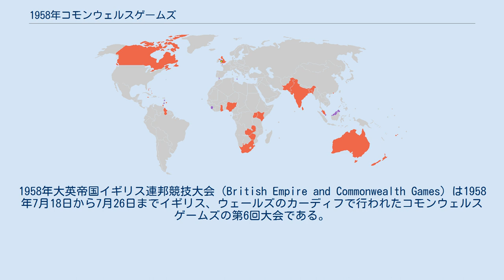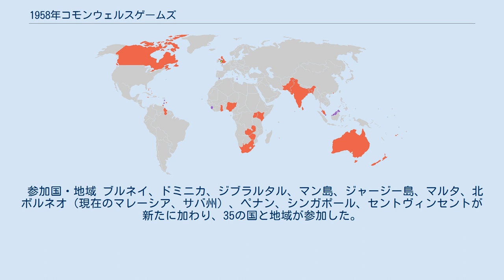1958年コモンウェルスゲームズ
1958年大英帝国イギリス連邦競技大会（British Empire and Commonwealth Games）は1958年7月18日から7月26日までイギリス、ウェールズのカーディフで行われたコモンウェルスゲームズの第6回大会である。
ナショナル・スタジアム（現在のミレニアム・スタジアム）をメイン会場に開催された。
 カーディフでは1946年に大英帝国競技大会の開催が予定されていたが、第2次世界大戦のため実施されなかった。
この大会より、クイーンズ・バトン・リレーが始まり、バッキンガム宮殿からカーディフに向けて出発したリレーの最初の走者は、ロジャー・バニスターとクリス・チャタウェイであった。
 人種を基準とした代表選考・派遣を行なったことで、他の参加国から大きな批判を浴びた南アフリカは、このカーディフ大会を最後にアパルトヘイト撤廃後の1994年まで、コモンウェルスゲームズに不参加となった。
 参加国・地域 ブルネイ、ドミニカ、ジブラルタル、マン島、ジャージー島、マルタ、北ボルネオ（現在のマレーシア、サバ州）、ペナン、シンガポール、セントヴィンセントが新たに加わり、35の国と地域が参加した。